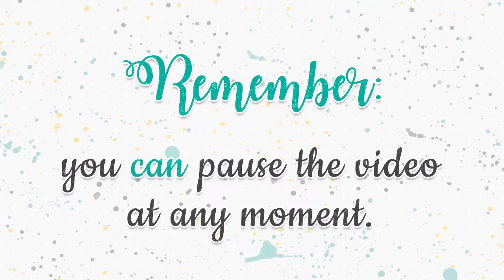How to assemble the Snowflake Box by Studio Ilustrado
⚠️Remember you can pause the video at any moment.⚠️